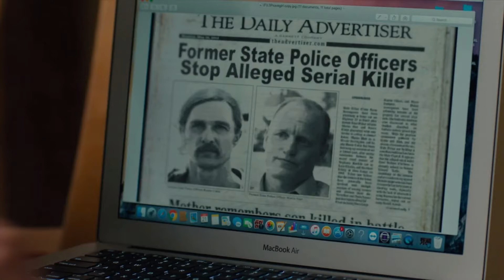Final Thoughts On Westworld Season 4 Finale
During Pleeka's Bachelor Party #28 Jerome & Hess Gave There Final Thoughts On Westworld Season 4.